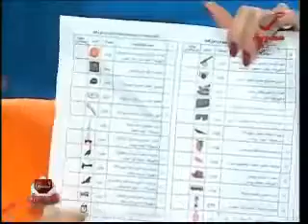ملخص حلقة مواجهات القصر العيني تدمي قلب مصر